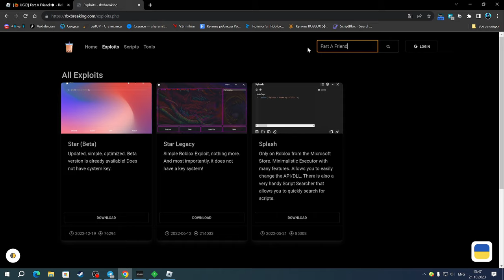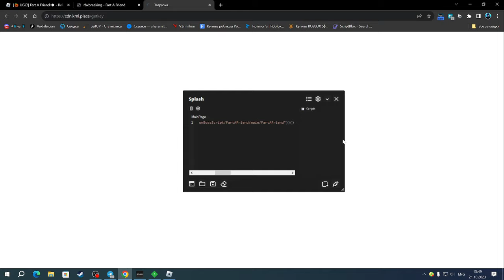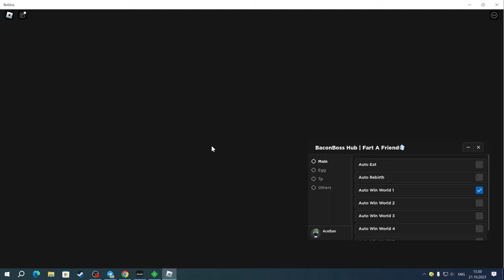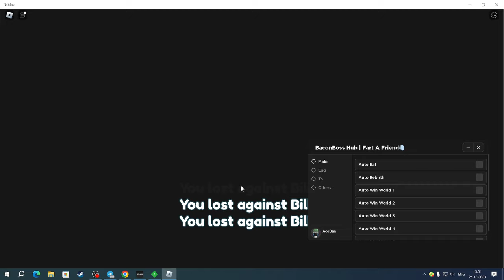СКАЧАЛ КРУТОЙ СКРИПТ ДЛЯ ФАРТ Э ФРЕНД | FART A FRIEND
Splash(чит).

Соц.сети

Не читать.